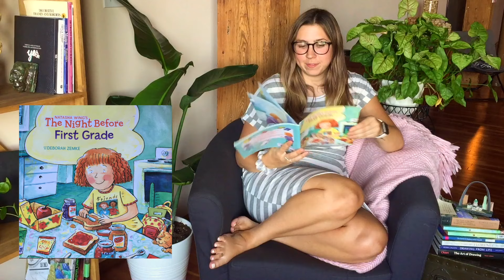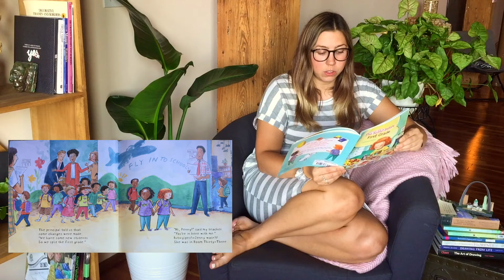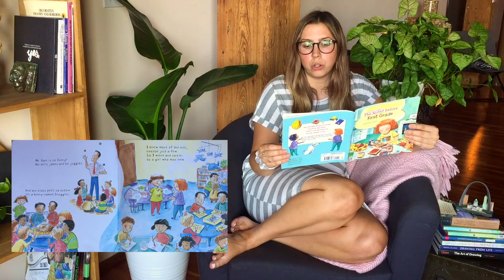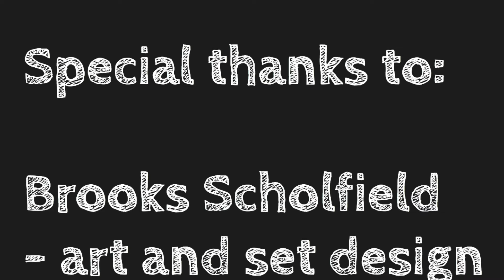The Night Before First Grade Read Aloud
Tonight I will be reading "The Night Before First Grade"

I hope you're as excited as I am to start the new school year.
I can't wait to see you all on the first day of school.